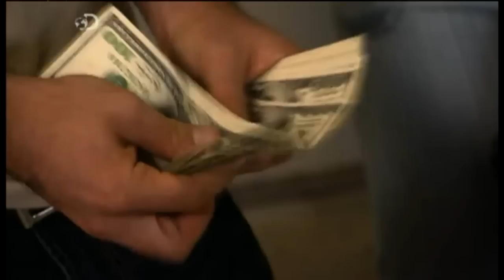Hur funkar Telefonappen? - och andra kundfrågor i Companiet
Det är dags för kundfrågor i Companiet och det blir fokus på Com Hems nya telefonapp som gör att man kan ringa på sitt hemnummer utomlands i mobilen, om man är uppkopplad till wifi.